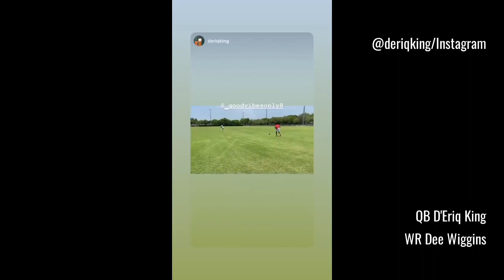Hurricanes Training Workouts at Home #6 | Greg Rousseau, D'Eriq King, Dee Wiggins, Mark Pope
Miami Hurricanes Keyshawn Smith, D'Eriq King, Dee Wiggins, Gregory Rousseau, Mike Harley, Mark Pope, and Tyler Van Dyke  in workout videos posted on social media from May 19-27, 2020.